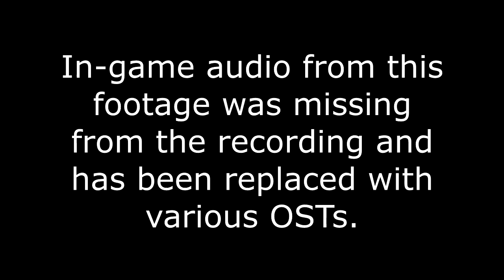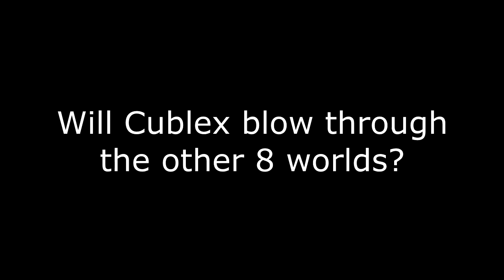Slamming Through Story Mode [Super Monkey Ball Deluxe]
It's a funny joke based on the one level I died at 8 times. It's funny. Laugh.